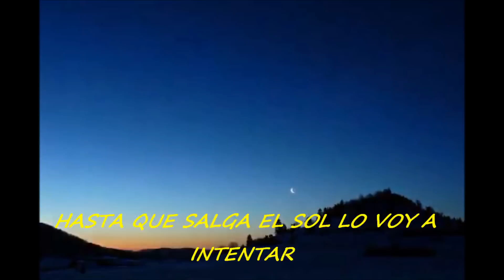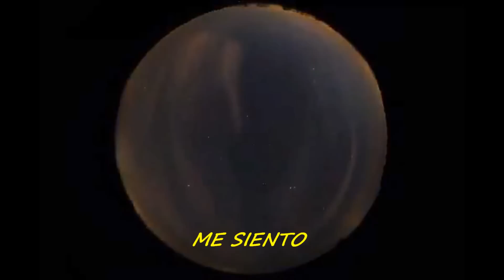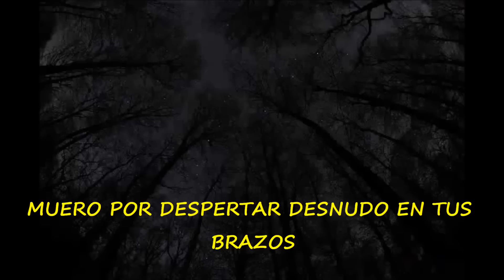CRISTIAN NARVAIZ "ABRAZARE TU CORAZON"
Tena que formara paete del disco "MIRADAS"